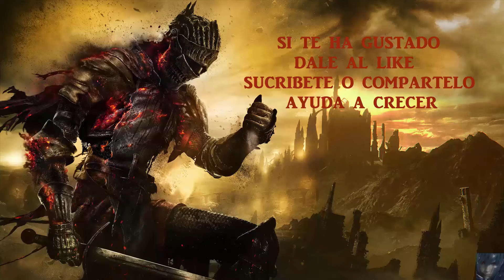DARK SOULS III SET CABALLERO ALADO Y ESCUDO DE FLOR SAGRADO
Aqui os muestro la localización del Set del Caballero Alado y el Escudo de Flor Sagrado.